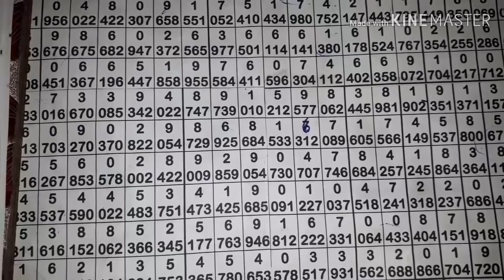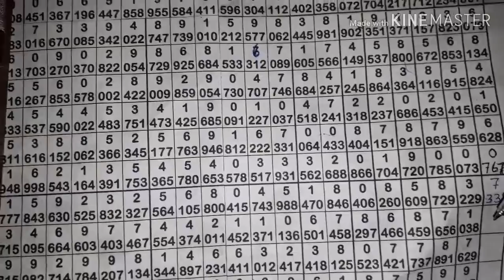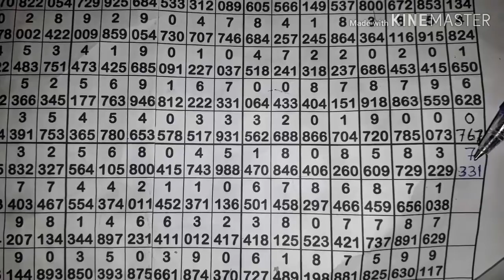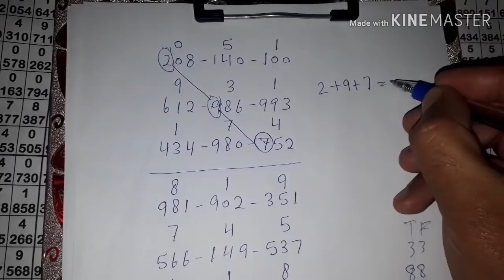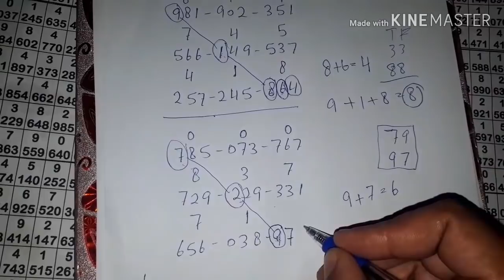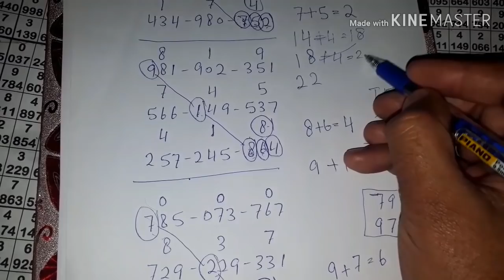How To Lottery ? Thailand Lottery Tips